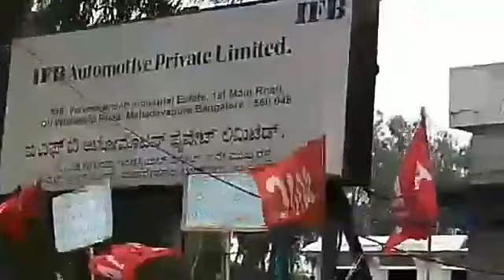ಕಾರ್ಮಿಕರಿಂದ ಪ್ರತಿಭಟನೆ..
ಬೆಂಗಳೂರು/ಮಹದೇವಪುರ:-ವೈಟ್ ಫೀಲ್ಡ್‌ನಲ್ಲಿ Ifb ಎಂಬ ಕಂಪನಿ ಸುಮಾರು 250ಕ್ಕು ಕಾರಮಿಕರನ್ನ ಏಕಾಏಕಿ ಕೆಲಸದಿಂದ ತೆಗೆದು ಹಾಕಿರುವುದನ್ನು ಖಂಡಿಸಿ ಸಂಸ್ಥೆ ಯ ಮುಂದೆ ಕಾರ್ಮಿಕರು ಪ್ರತಿಭಟನೆ ನಡೆಸಿದರು.

ಒಂಬತ್ತು ವರ್ಷಗಳಿಂದ ಕೇಲಸ ಮಾಡುತ್ತಿದ್ದವರನ್ನು  ಏಕಾಏಕಿ ತೆಗೆದು ಹಾಕಿರುವದಕ್ಕೆ ಆಕ್ರೋಶ ವ್ಯಕ್ತಪಡಿಸಿದರು.ಕೇಲಸ ಕಾಯಂ ಮಾಡುವುದಾಗಿ ಹೇಳಿ ಸಹಿ ಸಹಿಹಾಕಿಸಿಕೊಂಡು ವಂಚನೆ.

ಪ್ರತಿಭಟನೆಗೆ ಕಸಾಪ ನಗರ ಜಿಲ್ಲಾ ಅಧ್ಯಕ್ಷ ಮಾಯಣ್ಣ ಸೇರಿದಂತೆ ಪದಾಧಿಕಾರಿಗಳು ಸಾಥ್.
ಕಾರ್ಮಿಕರನ್ನು ಮರಳಿ ಕೇಲಸಕ್ಕೆ ಸೇರ್ಪಡೆ ಮಾಡುವಂತೆ ಆಗ್ರಹ.

ಕಾರ್ಮಿಕರಿಗೆ ನ್ಯಾಯ ಸಿಗದಿದ್ದಲ್ಲಿ ವಿಧಾನಸೌದದ ವರೆಗೆ ಅರೆ ಬೆತ್ತಲೆ ಮೆರವಣಿಗೆ ಮಾಡುವುದಾಗಿ ಎಚ್ಚರಿಕೆ.